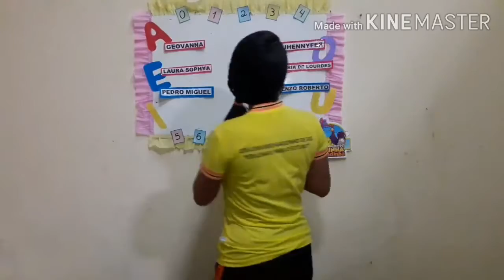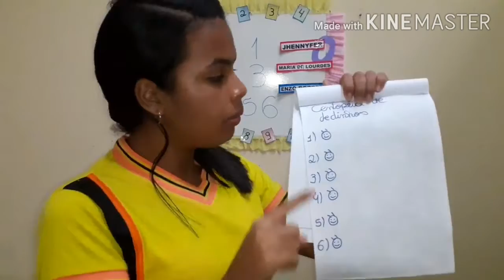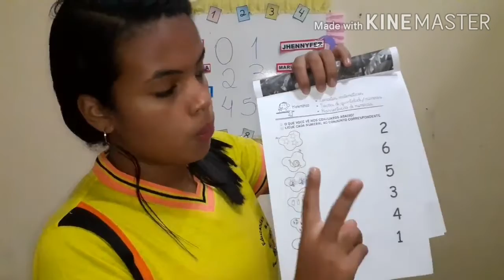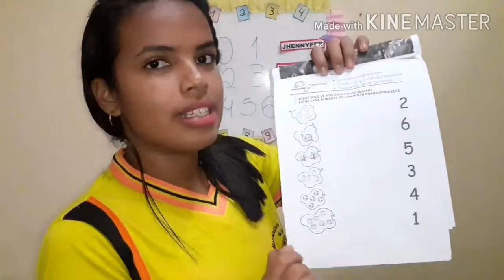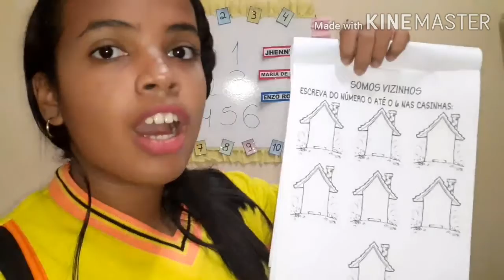Sexta-feira Infantil III (Tia Lu)